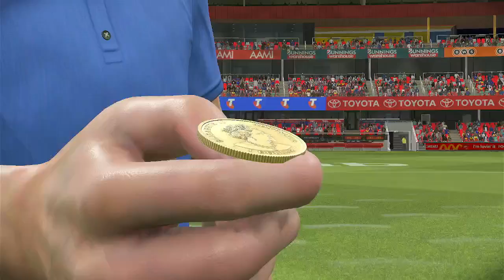AFLW 2024 FINALS SERIES 1st Preliminary Final Gold Coast Suns VS Fremantle Dockers